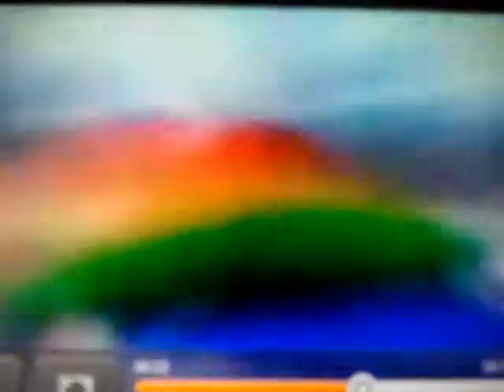rainbow 2 legged horse